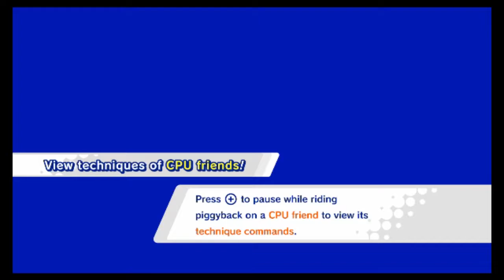Far-Flung Starlight Heroes - Let's Play Kirby Star Allies [Blind][Nintendo Switch] - Part 8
Hello everyone! Welcome to part 8 of our Let's Play Kirby Star Allies [Blind][Nintendo Switch] series!

In today's episode, we leave Jambastion and head for the Far-Flung Starlight Heroes hub world, where we can round out the next batch of levels in this Kirby game!

In this particular part of our Kirby Star Allies Blind Co-Op Let's Play, we get into another nasty fight with Whispy Woods, utilizing the power of Kirby Star Allies' newest dlc character, Rick & Kine & Coo! This character is three characters rolled up into one, and they come from Kirby's Dreamland 2! We also fight Yggy Woods afterward, who is just a more suped-up version of Whispy Woods in Kirby Star Allies.

After that, our Blind Kirby Star Allies Let's Play takes a more, well...wet turn as we do a level that really allies Rick, Kine, and Coo to shine in the fish form! (who I believe is Coo).

Like most of our Let's Plays these days, our Let's Play Kirby Star Allies [Blind][Nintendo Switch][Co-Op] series is meant to show off the entirety of the game from start to finish, while offering top-notch commentary from myself, Jack, Taylor, and my 10 year old sister Cassidy!

Our Kirby Star Allies Blind Let's Play starts off with us kicking the crap out of Dreamland while learning how to recruit Star Allies, as well as learning how to turn our Star Allies from CPU dummies into helpful human-friends!

The Star Allies in Kirby Star Allies are a helpful part of the game, as you often need to mix and match different powers to complete puzzles or level objectives!

Outside of that, Our Kirby Star Allies Blind Co-Op Let's Play plays like your standard Kirby game - you suck up enemies, steal their powers, and then use said powers to get to the end of the level while completing bonus levels!
"Kirby Star Allies (JP) is the first Kirby title on the Nintendo Switch, releasing in 2018. The game is a 2D Platformer with the gimmick of Kirby befriending enemies and using their powers in combination to solve puzzles."
- Nintendo's Wikipedia

"Kirby™ is back—and he's finally on the Nintendo Switch console in HD! But this time, he's not alone. Recruit enemies by hitting them with hearts and gather helpers for a party of up to four characters. On top of that, you can join with up to three friends for a different kind of team-up action!

Features:

The newest Kirby title comes to the Nintendo Switch console in HD
Recruit up to three enemies as helpers by hitting them with hearts
Returning copy abilities include, Sword, Fire, Water, Bomb, Broom and many more!
Imbue copy abilities with different elements, such as wind, water, fire and electricity, by borrowing or giving them to helpers to add more attack power, unleash powerful attacks, or solve puzzles
Up to 4 players can join in with the horizontal Joy-Con™ controller configuration, or 8 Joy-Con with 4 Joy-Con Grips"
- Nintendo's Store

Xbox - Destronoma

Battle.net - Destronoma#1737

Royal Gaming Battalion is a channel dedicated to bringing you all the best OR the worst* (*definition required) gaming experiences from a man that plays too many games, his girlfriend, and their not-so-gamer best friend. We upload videos as often as we can, and will play the games that YOU GUYS want us to play!